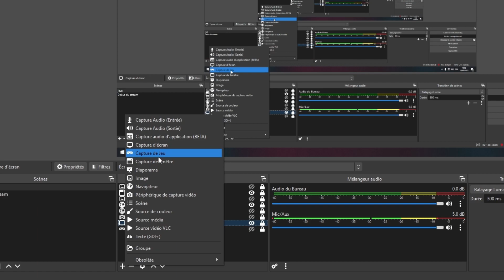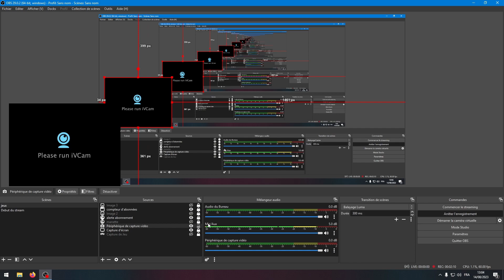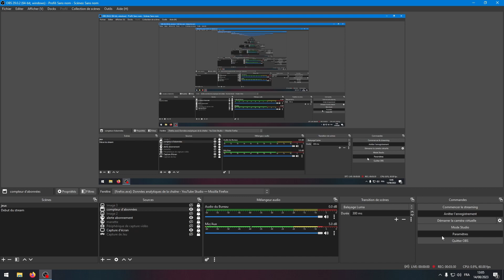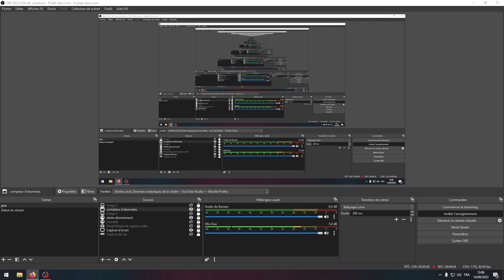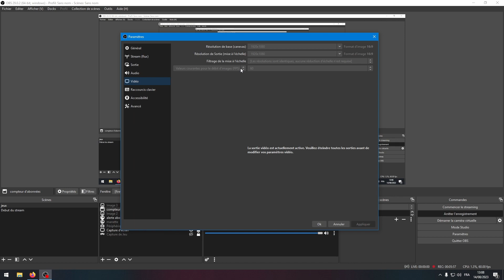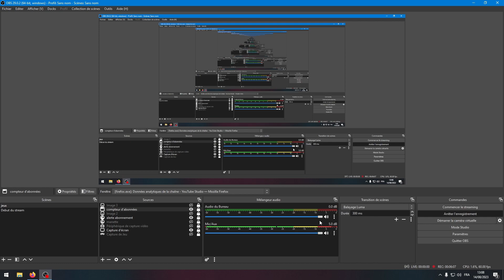COMMENT FAIRE UN LIVE AVEC OBS EN 2023 ?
Salut les gars dans cette vidéo je vous montre et vous explique comment faire un live avec obs en 2023 si cette vidéo vous a plu n'hésitez pas a vous abonner